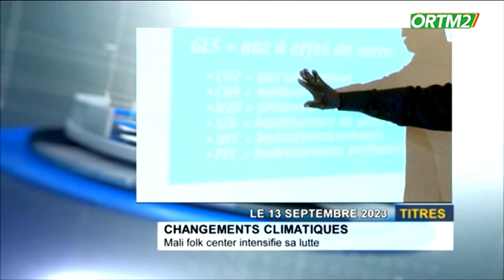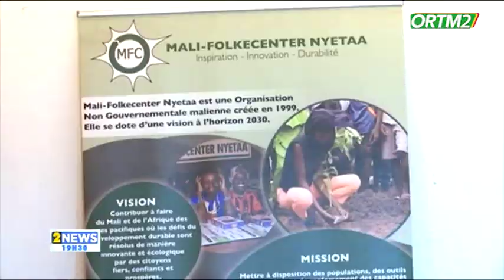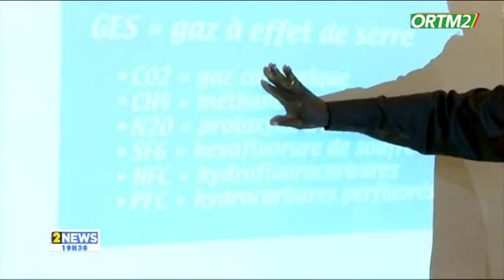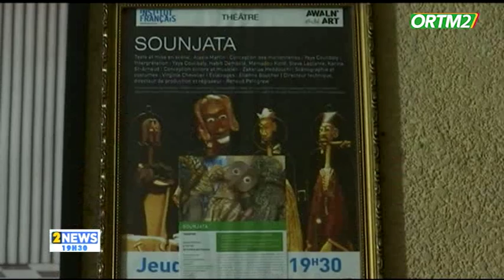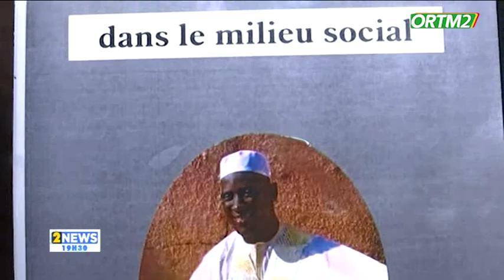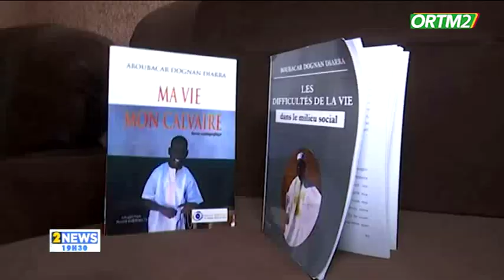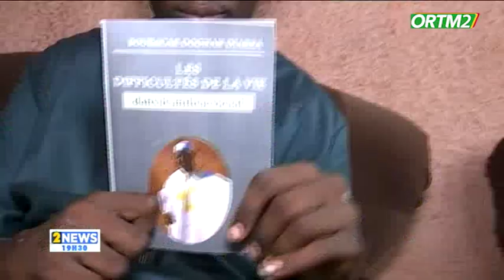Le 19h30 de ORTM2 du 13 septembre 2023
ORTM2 INFO
Présentation: Fatou DIABY
Mise en ligne: Marcelle Y TESSOUGUE
Coordination: Tamsir DIABATE